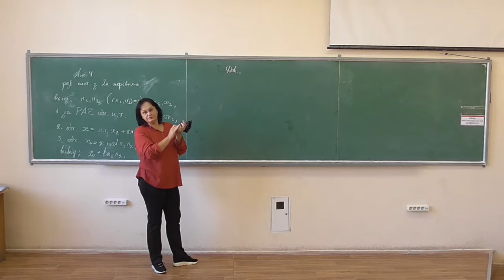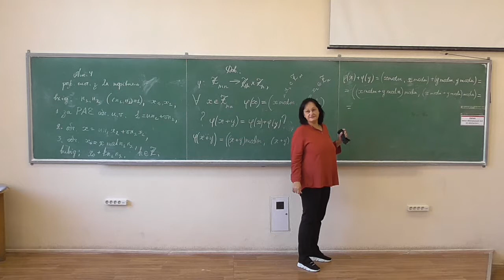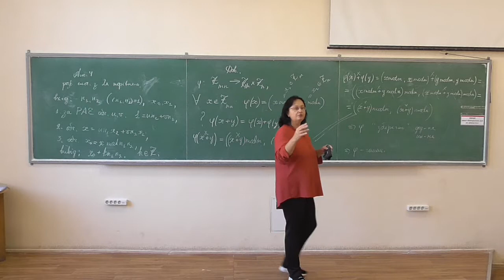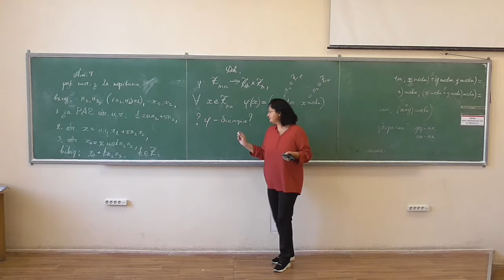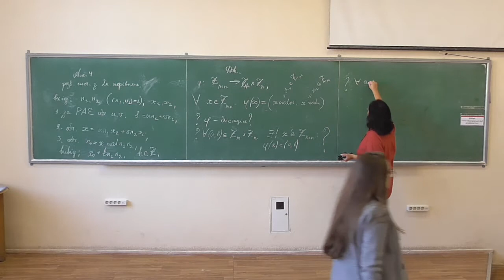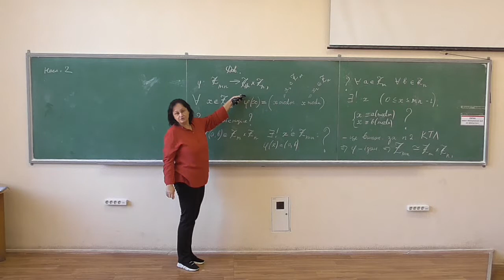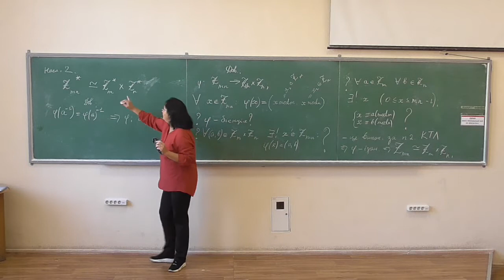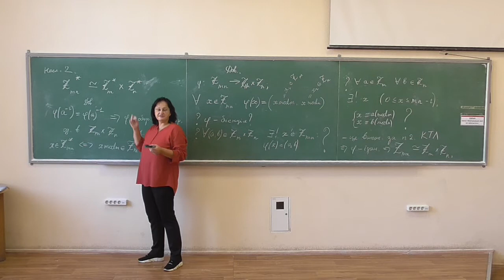Прикладна алгебра 2, лекція 05-2: теорема про ізоморфність кілець лишків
Розглянуто такі питання:
-- теорема про ізоморфність кілець лишків;
-- ізоморфність мультиплікативних груп кілець лишків;
-- мультиплікативність функції Ойлера.